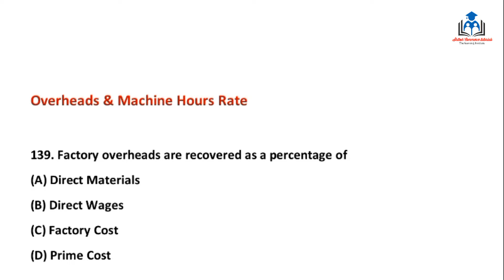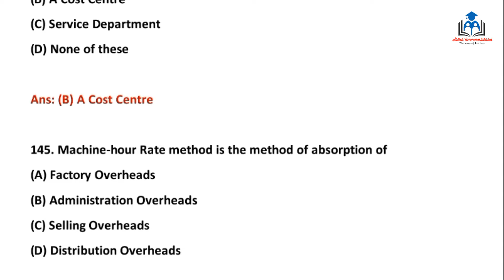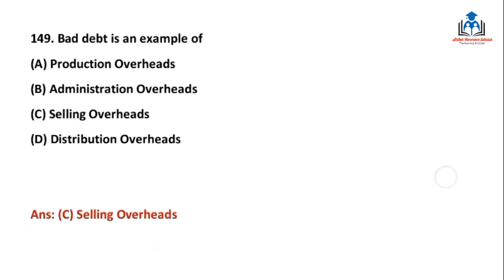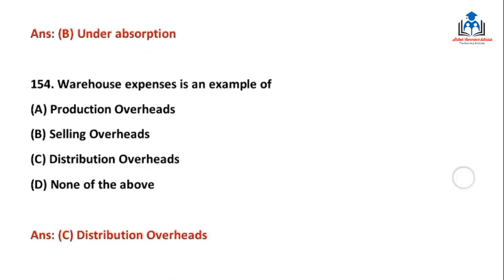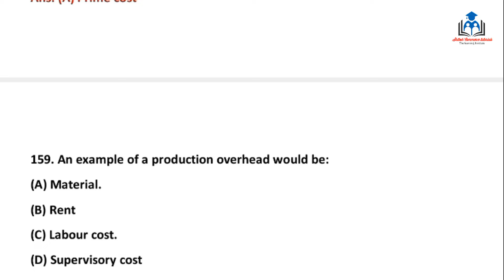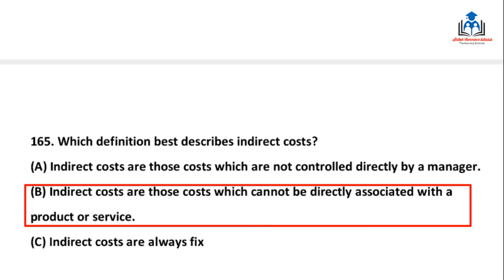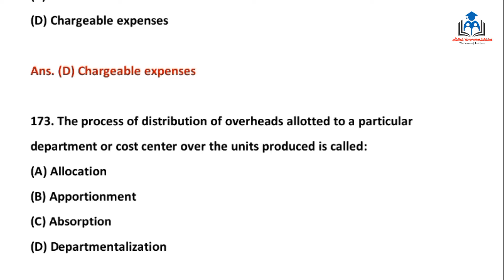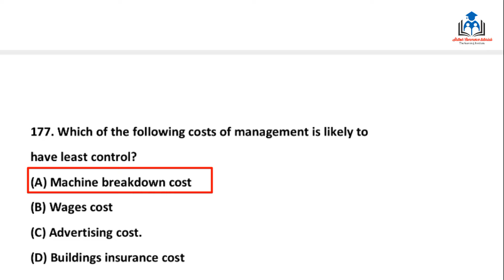L-5 | Cost Accounting 1st paper MCQ | B.Com 3rd Semester | Overheads & Machine Hours Rate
L-5 | Cost Accounting 1st paper MCQ, B.Com 3rd Semester, Overheads & Machine Hours Rate, End Term Exam.